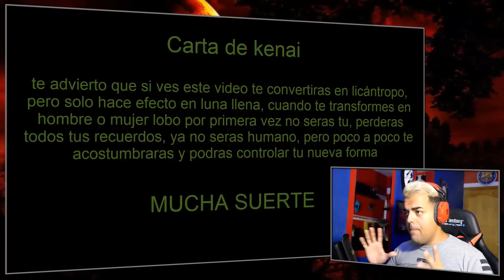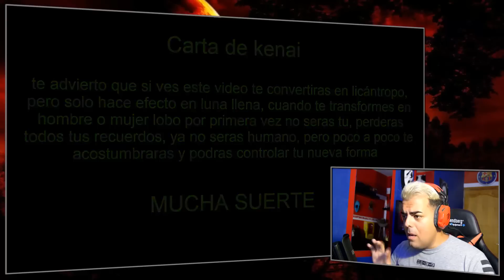SI VES ESTE VÍDEO TE CONVERTIRÁS EN HOMBRE LOBO, FUNCIONA EN LUNA LLENA